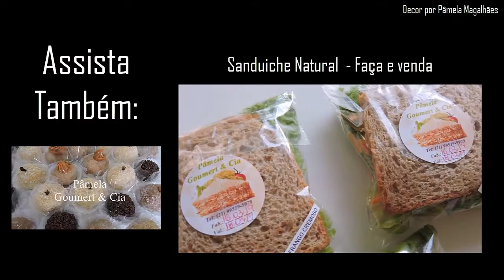PAVÊ DE LIMÃO NO POTINHO - FAÇA E VENDA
Aprenda a preparar Pavê de limão no potinho com esta excelente e fácil receita.
Fazem muito sucesso meus clientes amam, ganhe dinheiro com esse pavê maravilhoso.

Assista também:
SANDUÍCHE NATURAL - FAÇA E VENDA - RENDA EXTRA

❤ Facebook - Decor por Pâmela Magalhães